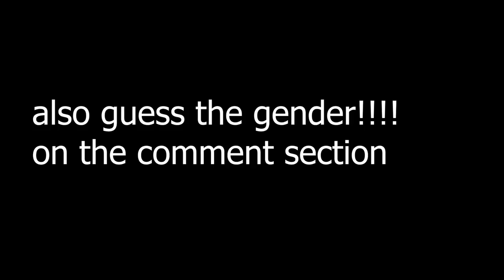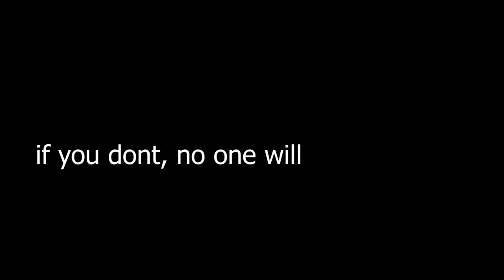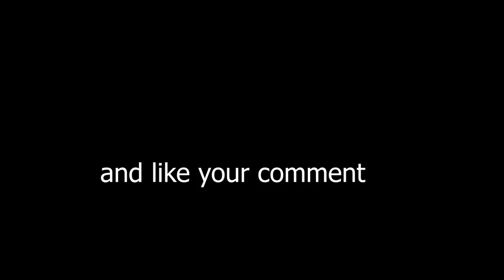THE GENDER REVEAL!!!